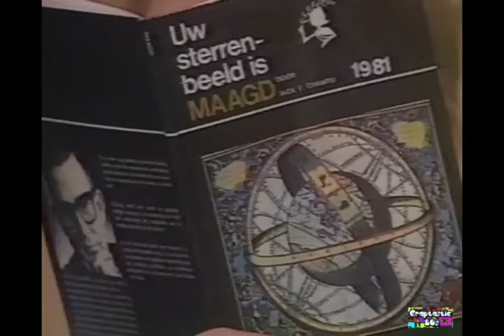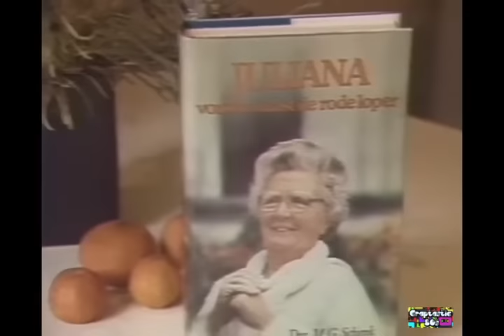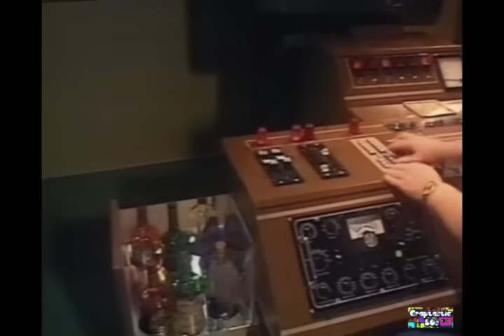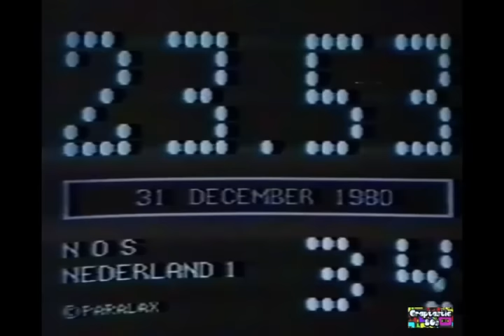Oud en Nieuw: Hoogtepunten van 30 jaar Nederlandse televisie-amusement (31-12-1980)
Hoogtepunten uit 30 jaar Nederlandse televisie-amusement of hoe een uitzonderlijk Nederlands gezin op Oudjaar een uitzonderlijk televisie-avondje beleeeft op teksten van Gerrit den Braber en Alexander Pola. Het gezin: Joop Doderer, Willeke van Ammelrooy, Fred Oster en Rita Corita. Bezoekres o.a. Piet bambergen, André van den heuvel, Wietke van dort en misschien wel met Wim Kan, Toon hermans, Wim Sonneveld, Paul van Vliet, Mies Bouwman, Willem Duys, herman van Veen, Jos Brink, André van Duin, Martine Bijl en meer!!